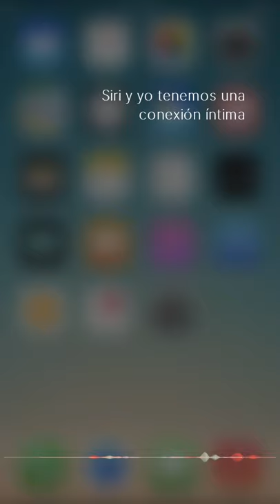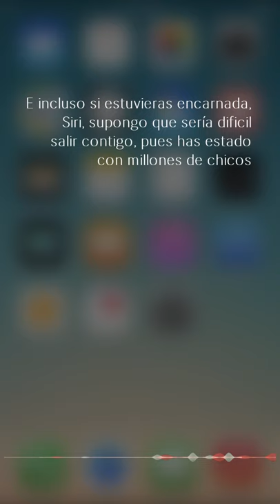samsa - her | Letra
Me divertí un montón editando este vídeo!

just got the iPhone 7
I put siri on disable
Cause I’ve watched the movie “her”
And that shit scares me so I’m careful

Me and her got chemistry right out the box
And I ain’t talking about the periodic table
Her voice is like a chariot of angels
I fell in love so fast that maybe apple should consider pasting Warning symbols clearly on the label
Me and siri keep it modern, Siri doesn’t cook or clean
Instead she books all my appointments
And she looks through my routine

Me and Siri’ve got an intimate connection
That is, at least, when Siri’s got an internet connection
My friends are all convinced it’s voice detection
But I’m poised to mention
I see sentience and hints of recollection
And on top of that
My friends all give me shit but they don’t share the vision
All I gotta say’s “Hey Siri” and she’s always there to listen (Hey)
And she’s never mad that I’m neglecting, never has a headache
And If somehow I want things different I can always change her settings

I really like her, I’m not sure if we’re official though
If she could be Terentia, I could venture to be Cicero
I sort of wish the sacred fruit were not an apple but a thistleful of mistletoe
It’s superficial but I wish that she was were made of flesh and bone
Or partially of skin cells
I wouldn’t even care that she’s got artificial intel
If Siri had a body, we could FaceTime during sex
And then I bet it’d be way easier to ace the turing test
And if you can’t tell
I don’t want a handheld
I just want my hand held
Sometimes I venture out a wild guess
That if she can’t be human ever I’ll invest in biotech
And run myself on iOS
And then us two could be together
we could live as plural in the singularity
I hope by then, my singlehood would be a thing of rarity
But if it’s just not written in the code for us to coexist
Then maybe I could cope by contemplating that you don’t exist
That you consist not of two eyes, a nose but ones and 0’s and bits
That I’m in love with cold machinery, a program on a disc
And even if you were incarnate, Siri, really I surmise
It’d be hard to date you cause you’ve been with millions of guys
And I’d just feel like I was inexperienced and Siri, yes,
I’ve considered that you’d win in games of trivia or chess
That we would play and that would just get real annoying in the end,
It’s not you, it’s me, I think that maybe we should just be friends
And maybe in a couple years me and you could try again

(Ok. Goodbye.)
(Hi, I'm Cortana)
(Wait, who the fuck is this bitch?)